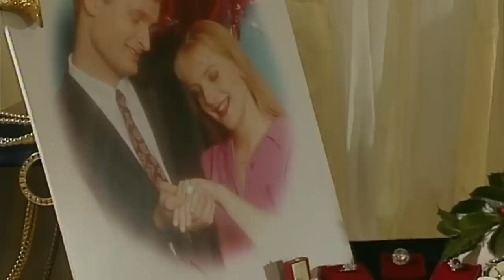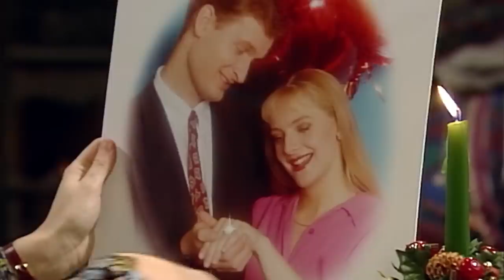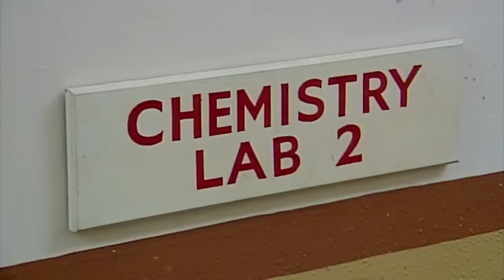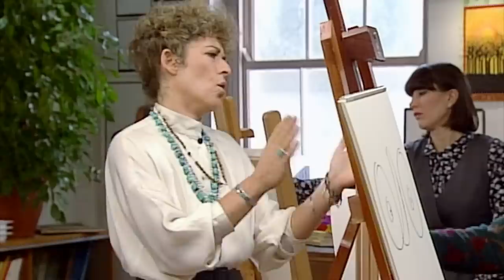Bean THANKSGIVING | Mr Bean Full Episodes | Mr Bean Official